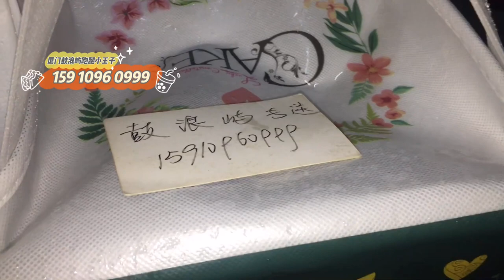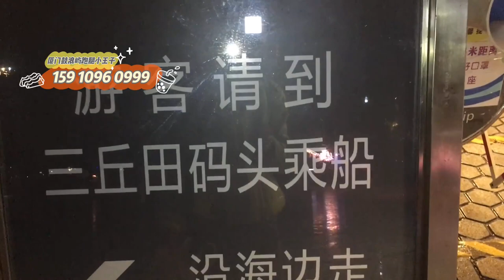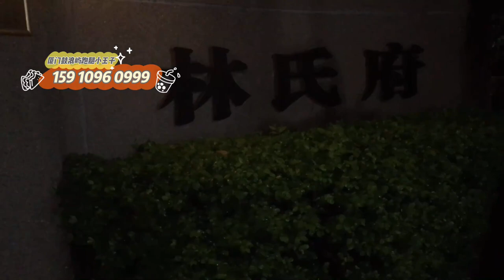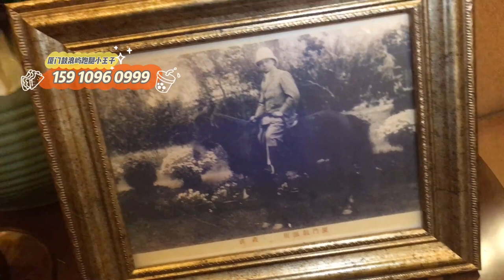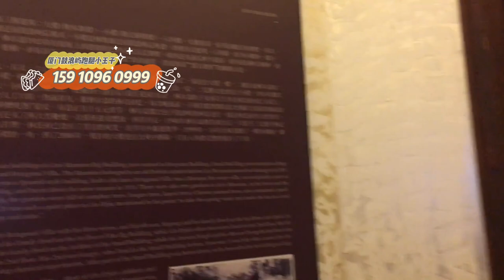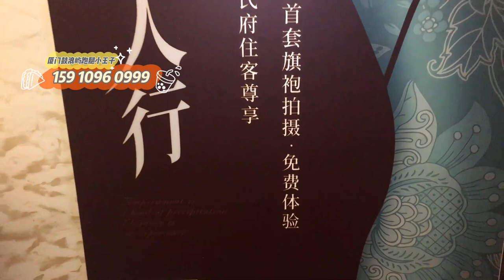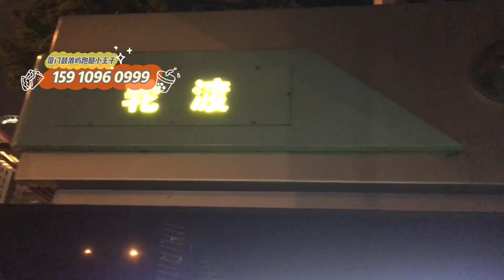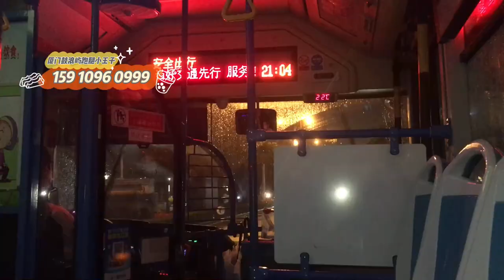雨天配送服务 廈門旅遊 鼓浪嶼 林氏府 度假酒店 送蛋糕 送鮮花 厦门 鼓浪屿 林氏府 度假酒店 送蛋糕 送鲜花 廈門旅遊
廈門旅遊  鼓浪嶼 林氏府 度假酒店 送蛋糕 送鮮花 厦门 鼓浪屿 林氏府 度假酒店 送蛋糕 送鲜花 廈門旅遊

厦门禾山路店铺 街景，（争取电动自行车合法行驶权的想法）为要来厦门投资的朋友作参考。

厦门开禾路，横竹路，中山路，思明南路 部分状态， 为要来厦门投资的朋友参考

厦门 火炬路 谈我对厦门执法抓电动自行车的看法，为要来厦门投资的朋友参考

厦门鼓浪屿龙头路，商铺运营状态，用视频说话，为要来厦门投资的朋友参考

实拍厦门莲前西路，莲前东路，商户街道经营情况，为来厦门开店的朋友视频参考2020年4月30日拍摄

厦门湖滨东路，厦禾路罗宾森购物广场 商铺经营情况 为要来厦门开店的人参考。